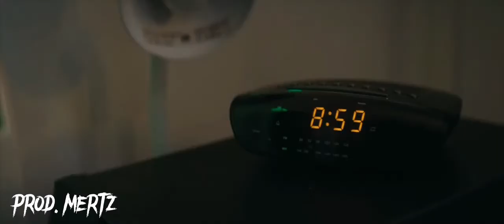SWITCH OTR X LIL TJAY TYPE BEAT "NAME" (PROD.MERTZ)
MERTZ PRODUCTION